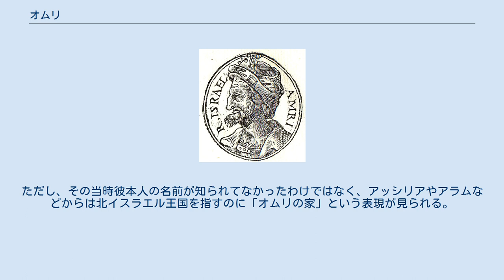オムリ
オムリは、北イスラエル王国第6代の王で、オムリ王朝の創始者である。
旧約聖書以外の文献に登場する最初のヘブライ人の王でもある。
オムリはヘブライ語で「主の礼拝者」という意味である。
 『列王記』におけるオムリ本人の記述は上巻（第1巻）の第16章第16～28行のごくわずかな事だけである。
 バシャの子エラが北イスラエル王国の王になって2年目（ユダ王国のアサ王の在位27年目）に、将軍の1人であるジムリにクーデターを起こされ殺害された。
 この時、ペリシテと北イスラエルの間に戦いがあり、軍隊はギベトンに対して陣を布いており、人々はティルツァでエラがジムリの謀反で謀殺されたという話を聞くと軍の総司令官オムリをその日のうちに王として宣言し、ギベトンから攻め上り、ティルツァを包囲し、ジムリは勝てないと悟って自害した。
 クーデター鎮圧後、北イスラエルの人々は2派に分かれ、片方はそのままオムリを王として支持し、もう一方はギテナの子ティブニを王として支持して争った。
最終的（約4年後）にオムリ派が勝利してティブニは死に、こうしてアサの在位31年目にオムリは北イスラエルの王になり12年間収めた後で彼は死に、サマリアに葬られた。
 即位後、オムリが行ったとされることは以下の通りである。
 なお、在位期間が7日間と短すぎるジムリ以外では、オムリは統一時代を含むイスラエルとユダの王のうちで唯一父親の名が不詳の王である。
これについてロンドン大学アッシリア学名誉教授のドナルド・ワイズマンはオムリが卑賎もしくは領土を持たない出自であったが、ジムリ（戦車隊の司令官）より上位の階級（最高司令官）になった人物だろうとしている。
ただし、その当時彼本人の名前が知られてなかったわけではなく、アッシリアやアラムなどからは北イスラエル王国を指すのに「オムリの家」という表現が見られる。